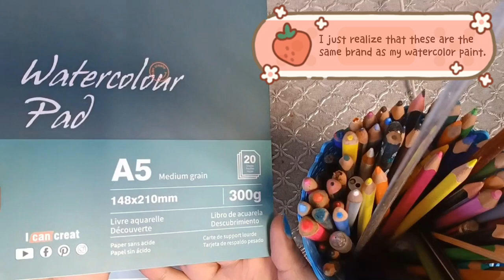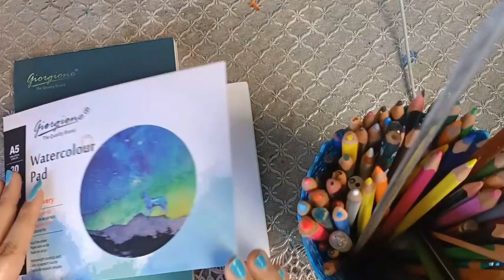💖 Paint With Me! 🎨| Testing Out New Brushes & Watercolour Pads.✨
Hello, it's been a while since I posted a watercolour painting on youtube. It was so hard editing this video because I had to edit it thrice. I've decided every Wednesday there will be a new video for different kinds of art mediums. I'm not sure what new art series to do yet, so please bare with me. XD

Until next time, farewell ...